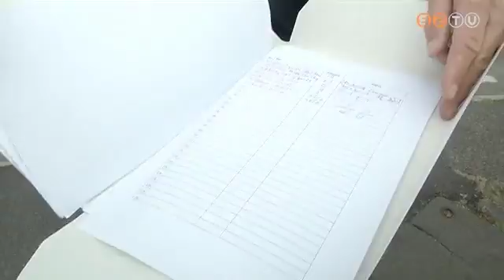Beadványt írtak alá a déli városrész lakói